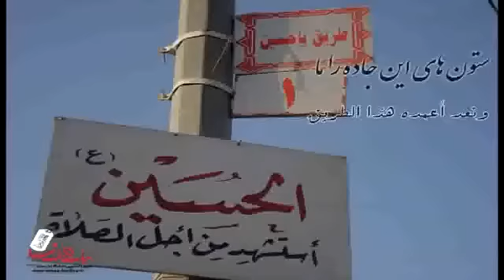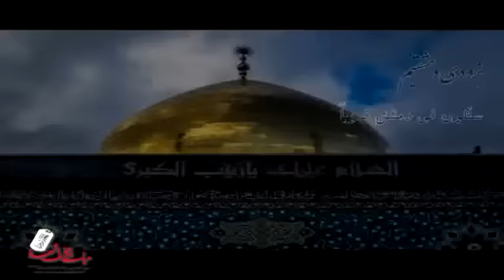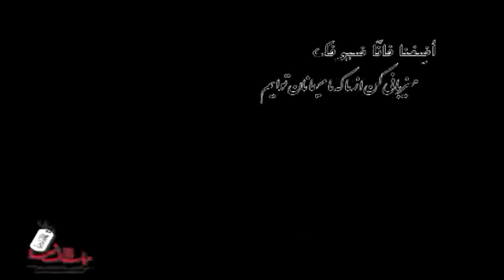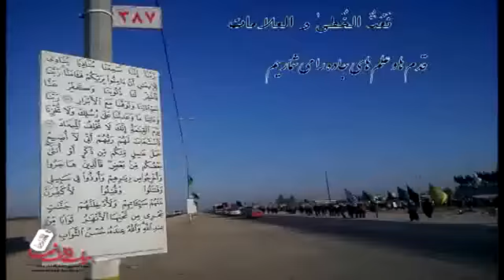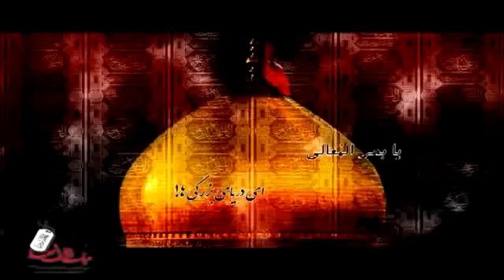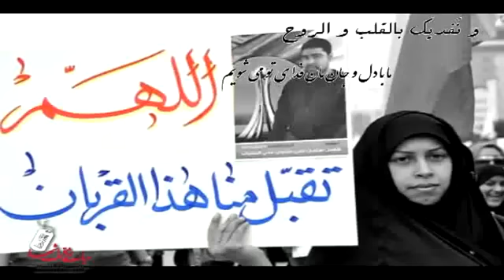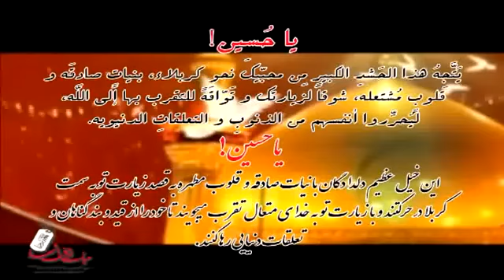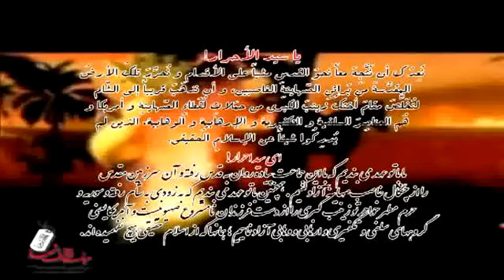مداحی فارسی عربی - پیاده روی اربعین | میثم مطیعی